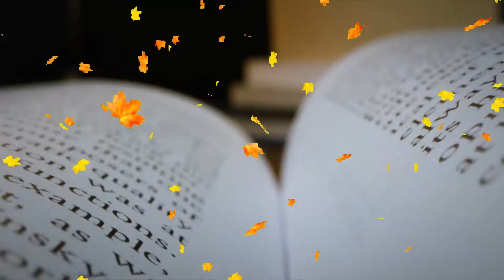The Call of Cthulhu and Other Lovecraft Inspired Works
Intro 0:00 - 0:28
Short Story  discussion 0:47 - 5:03
A Color Out of Space (spoilers)  5:03 - 9:13
The Thing 9:13 -11:44
In the Mouth of Madness 11:44  - 14:24
The Mist  14:24 - 16:17
Final Thoughts and outro 16:17 - 17:40